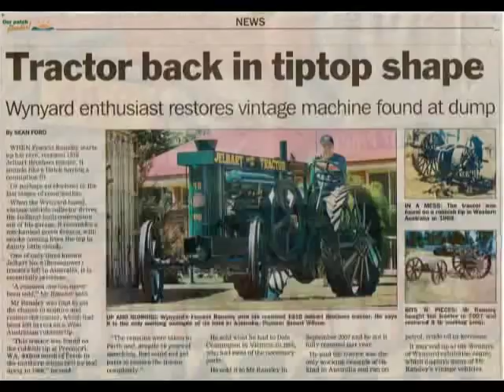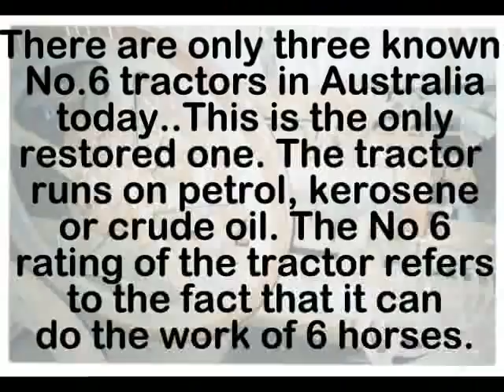1918 fully restored Jelbart Tractor...Francis Ransley, Videos from Mary the Supergranny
Mary Bosveld, The Supergranny introduces Francis Ransley, Restorer Extraordinaire of "Veteran Machines" fully restored 1918Jelbart Tractor...The Supergranny makes a Video on the magnificently restored Jelbart "veteran machinery". She interviews Francis & presents it for your enjoyment.

1918 JELBART (No.6, 10 BHP)
Jelbart Tractors were produced by Jelbart Brothers in Ballarat, Victoria between 1914 and 1926. They are powered by Jelbarts own 1 Cylinder, 2 Stroke engine with Hit and Miss governing, and running on crude oil.

Jelbart tractors were very well made and innovative. The only part of the tractors not made by Jelbart was the Bosch Magneto. They made tractors from 10 BHP to 50 BHP capacities.

This tractor was found on the rubbish tip at Perenjori, Western Australia, 400km north east, of Perth in the northern wheat belt by Rod Sprigg  in 1968. The remains were taken to Perth, and despite 18 years of searching, Rod could not get parts to restore the tractor completely. In 1985 he sold the remains to Dale Connington from Winchelsea in Victoria, who had most of the parts needed to finish the tractor.

The opportunity to bring one of these extremely rare iconic Australian tractors to Tasmania arose in September 2007, when Dale sold the tractor to  Francis Ransley. Francis had the tractor fully restored and running within a few short months, by March 2008.

The Number 6 rating of the tractor refers to the fact that it can do the work of 6 horses, while 10 BHP refers to the fact it has 10 belt horsepower capacity. The tractor runs on petrol, kerosene or crude oil.

There are only three known No. 6 tractors that exist in Australia today. This is the only restored one .